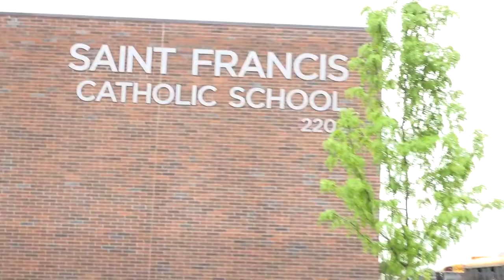Class of 2018 RAMily Farewell